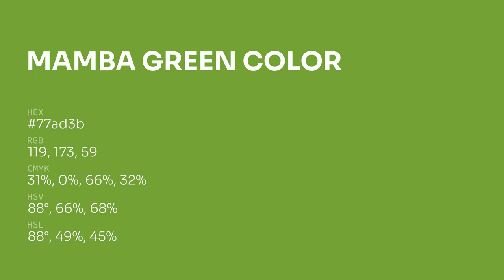Mamba Green color 77ad3b hex color - Green color - Cool color 77ad3b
What color is Mamba Green ? 77ad3b hex color - Green color - Cool color 77ad3b

Hex 77ad3b Color Code is also known as Mamba Green color.

Hex 77ad3b Color code in RGB color code model is created after adding 46.67% red color, 67.84% green color and 23.14% blue color.
Hex 77ad3b Color code in CMYK color (process color) code model is generated after subtraction of 31% cyan, 0% magenta, 65% yellow and 32% black.